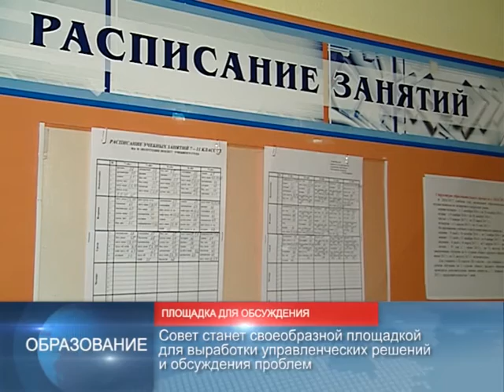90 секунд НОВОСТИ 15.02.2017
Возможностью посетить Беларусь без визы уже воспользовались около 500 иностранцев.
Безвизовый режим может быть продлен до двух недель.

Беларусь вошла в топ-10 стран с высоким уровнем безопасности.
Всего в рейтинге оценивалось 125 стран.

Общественный совет по вопросам работы отрасли создадут при Минобразования.
Совет станет своеобразной площадкой для выработки управленческих решений и обсуждения проблем.